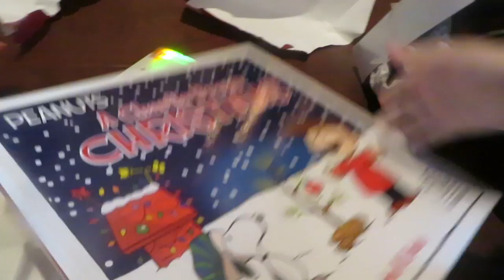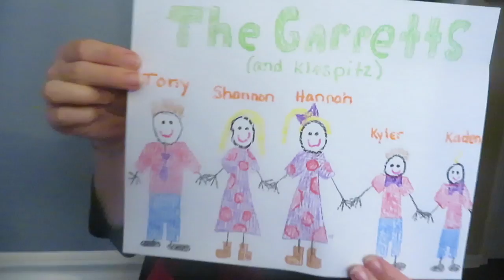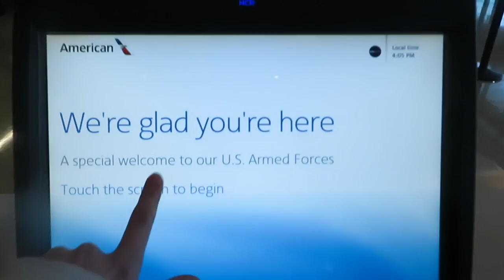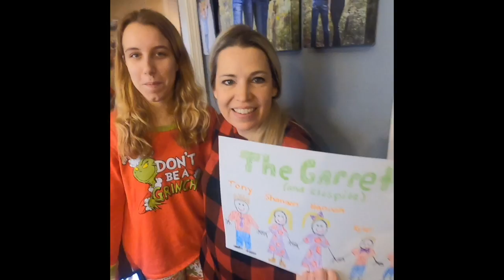Trampolines, McDonald's & Airplanes ✈️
The day I have been dreading has finally come. But before I leave to head back to Chicago, we go to the trampoline park and go back to where it all began.

Hannah Joanne

💐About Me💐
This channel was previously known as Live To Spin but was changed Jan 1st 2019, once I retired from color guard. It’s now a channel that focuses on the every day craziness of my life. I mostly enjoy vlogging trips and fun days with my friends but I am hooping to get into sit down videos soon. There will be new uploads whenever possible.

•Social Media•

•Equipment•

•FAQ•

18

What do you do with your life?
Full-time student, part-time nanny

Future Plans?
Special Ed + Early Ed Teacher (Public + Head Start programs)